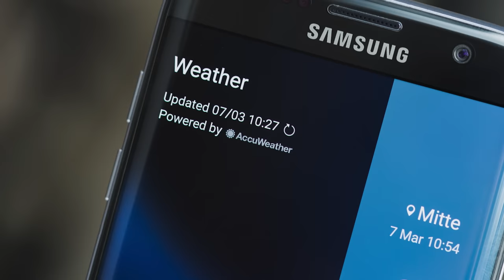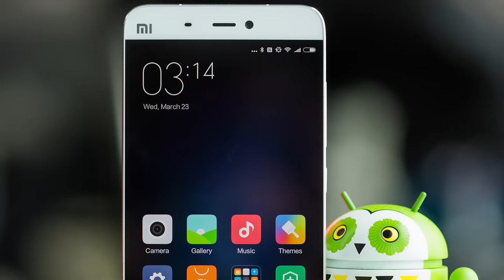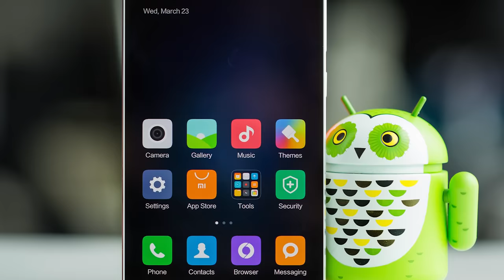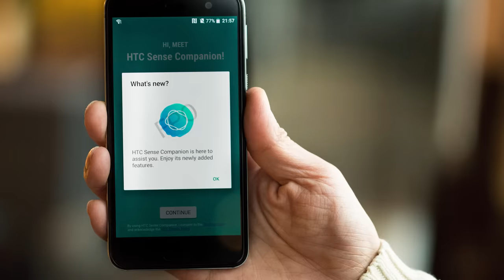What to expect from MWC 2017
About us:
Your source for Android smartphone news, reviews, comparisons, apps, forum, videos, tips + tricks for getting the most out of your Android device.